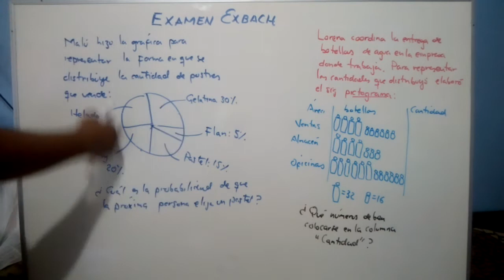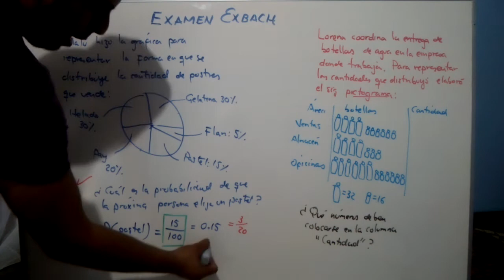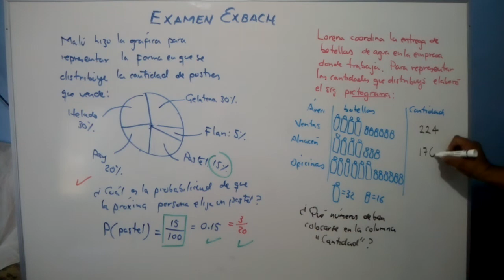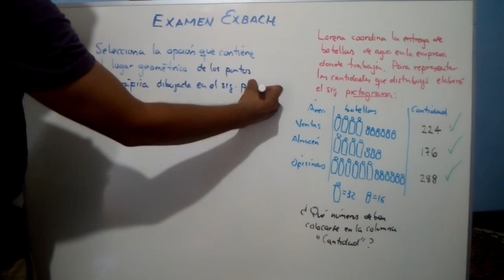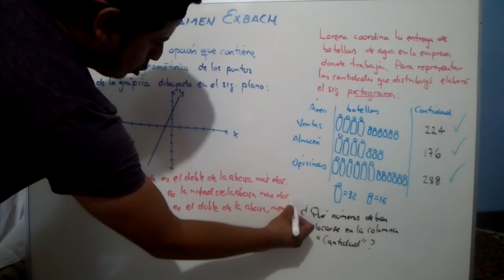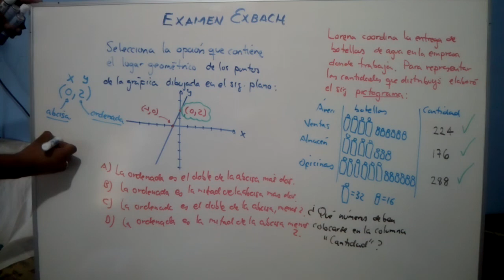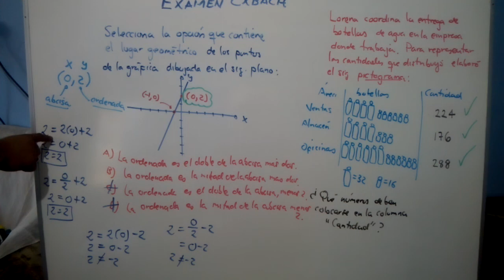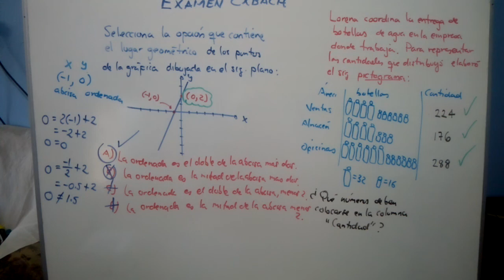Examen ExBach ingreso a la universidad 2020 Parte 7